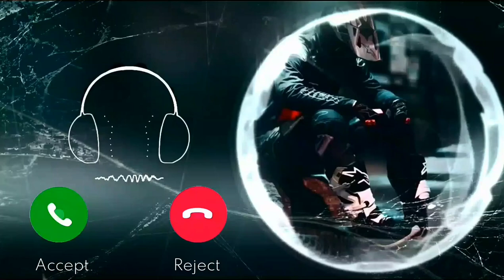Free Ringtone Download mp3 | Attitude Ringtone | Instrumental Ringtone mp3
NOTE:- I AM NOT THE OWNER OF THIS MUSIC.

Best Ring tone 2023 | Hindi Ringtone | Arabic Ringtone
New Song Ringtone | Mobile Phone Ringtone
My Best Ringtone 2023 | Ringtone Acha wala | New Romantic Ringtone 2023 | romantic music | Turkish song
ringtone | mi ringtone | mi mobile ringtone | nokia mobile | sad music | sad rington
ringtone nokia | old mobile ringtone | realme mobile ringtone | islamic ringtone | best islamic ringtone | islamic music | naat ringtone | naat Shareef | Bhajan ringtone
 | Song sadlove | song romantic | fung | background music | Bollywood songs | Bollywood Hindi songs | scary ringtone | alone ringtone | breakup song | alone song | alone ringtone | very sad music | sms tone | notification sound | Nocopyright music